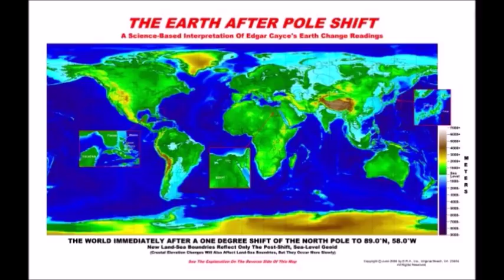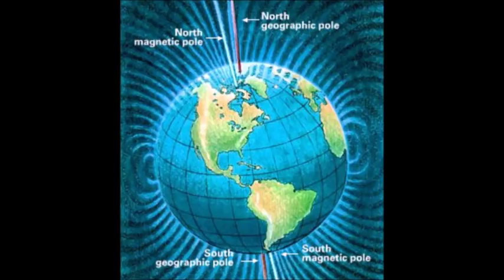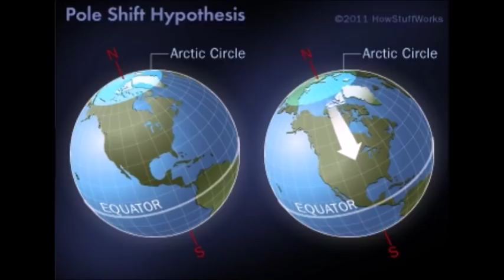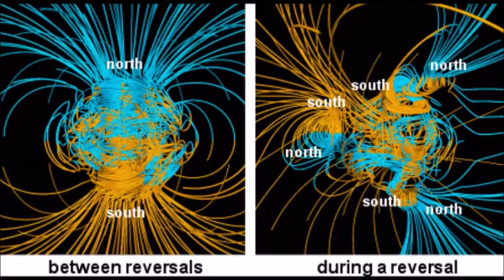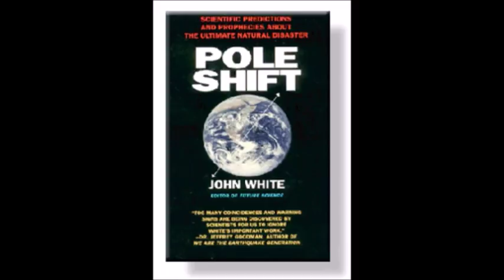Why the Earth’s magnetic poles could be about to swap places – and how it would affect us